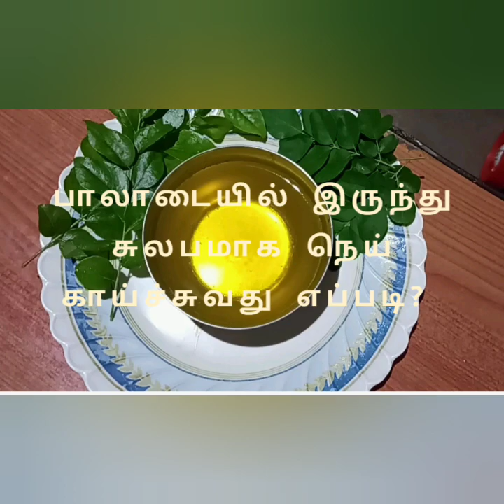பாலாடையில் இருந்து சுலபமாக நெய் தயாரிப்பது எப்படி?/Ghee from Dumplings in Tamil by Rithus Kitchen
பாலாடையில் இருந்து வெண்ணை எடுக்காமல் நேரடியாக எப்படி நெய் காய்ச்சுவது